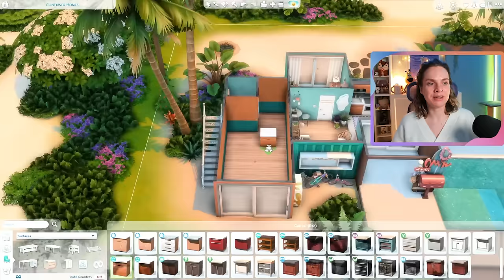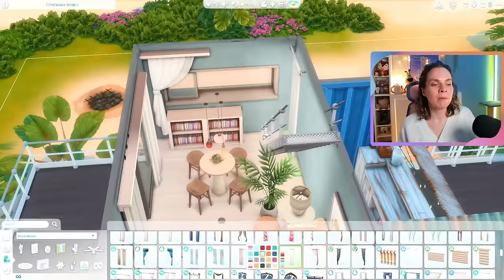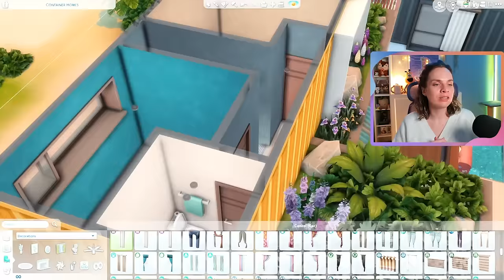Tiny Container Homes 🌴 || The Sims 4 Speed Build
Download this build on the gallery by searching simmary, simmarysims or my Origin ID Simmarysims.

Use code SIMMARYSIMS for all your The Sims 4 purchases (for PC) on the EA desktop app or on thesims.com and help support my channel with a small commission of your purchase!